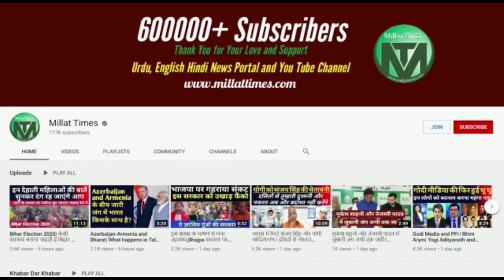मुंबई पुलिस बहुत मार रही है बचालो मोदी जी.मुम्बई पुलिस की पिटाई के बाद चिल्लाने लगा अर्नब।M.Times